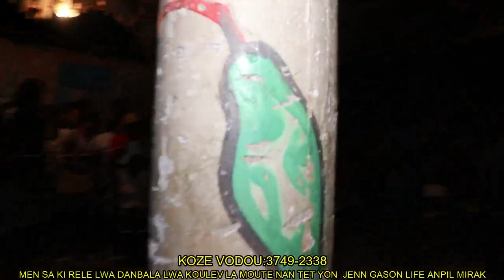LWA KOULÈV DANMBALA FÈ JÈNN GASON SA BWÈ ANPIL SAN BWÈ 1 GALON SIRO MONTE YON GWO PYE KALBAS SOU TÈT